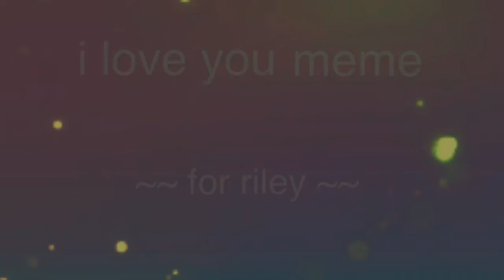i love you meme amv trade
for my friend IcestarFireclan/Riley!

character is not mine! nor is the song!

god the overlay took like 40 minutes to find bleh
i do think this looks pretty good tho!